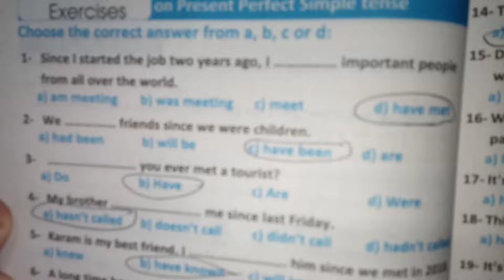حل كتاب surprise الصف الثالث الثانوي 2022/unit 1/ص 54.55.56.57